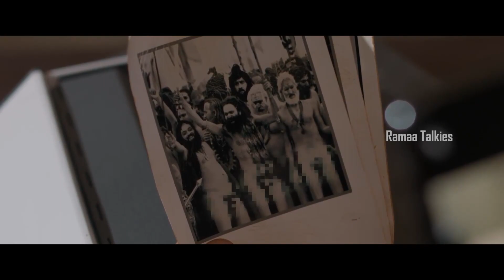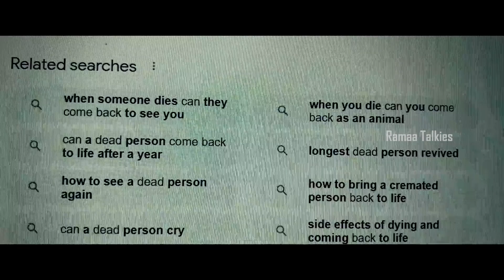Hebah Patel | Naresh | Ram Karthik Thriller/Mystery Blockbuster Telugu Movie Scene | Ramaa Talkies